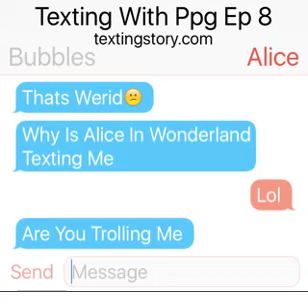Texting With Ppg Ep 8